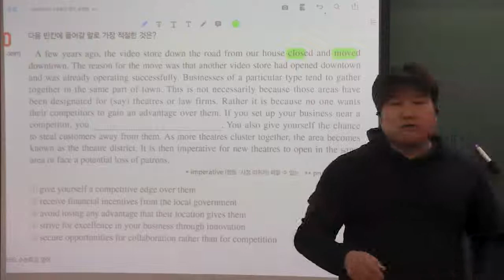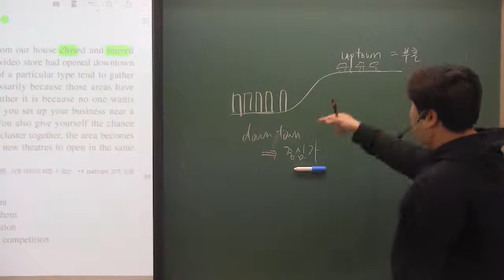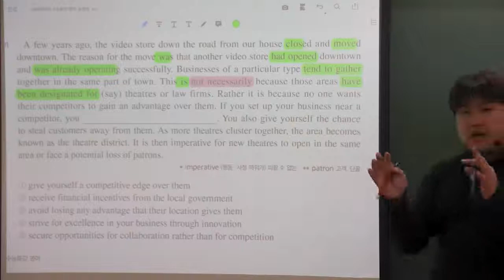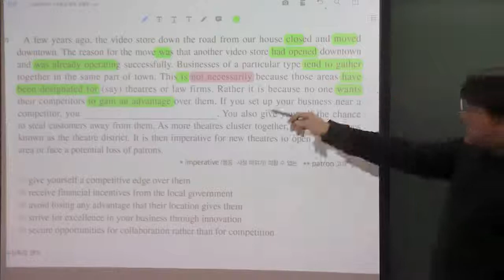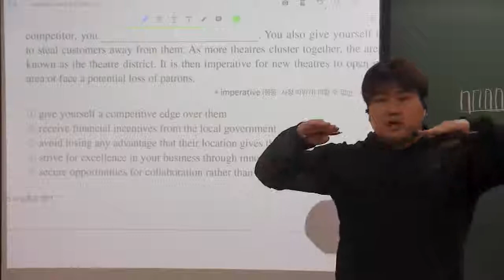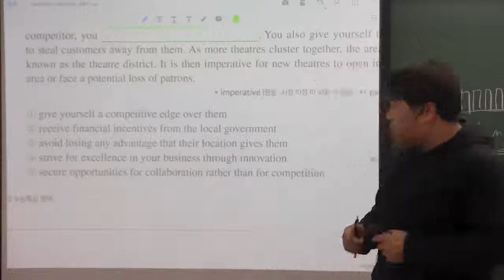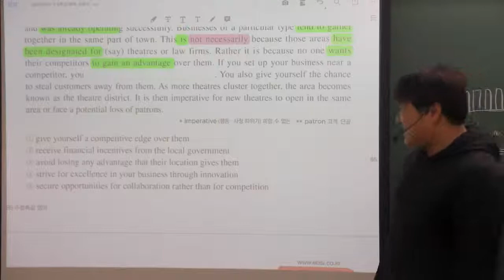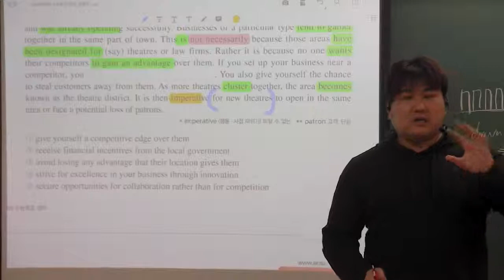2019 EBS 수능특강 영어 11강 10번